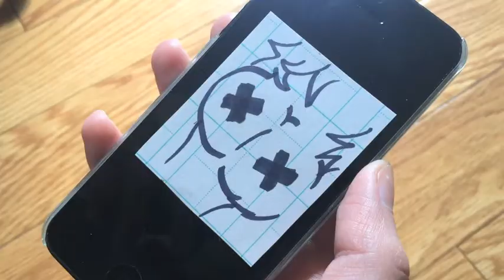DER PERVERSE OPA - Meine peinlichsten Situationen in Japan [ENG Sub]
In diesem Video erzähle ich euch, was mir so an unangenehmen Situationen bisher in Japan passiert ist. Ich hoffe, die passieren mir nicht so schnell wieder.
Was ist euch bisher so in Japan passiert? Vielleicht sogar Ähnliches? Schreibt's doch mal in die Kommentare. ヽ(o＾▽＾o)ノ

THE PERVY GRAMPS - My most embarassing Moments in Japan

In this video I’m gonna tell you what kind of embarassing situations already happened to me since I moved to Japan. I hope they won’t happen again that soon.
What happaned to you in Japan? Perhaps something similar?
Just write it down in the comennts below. ヽ(o＾▽＾o)ノ